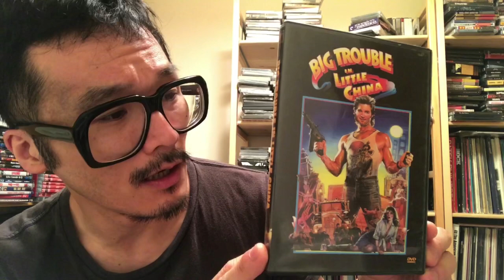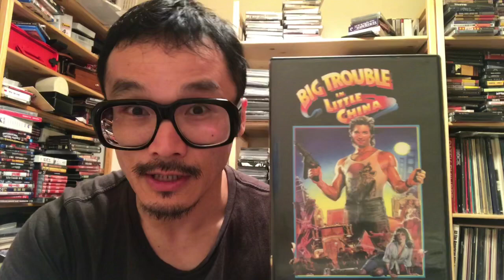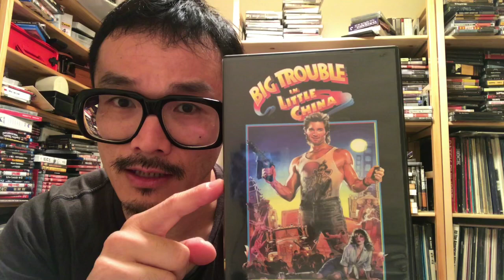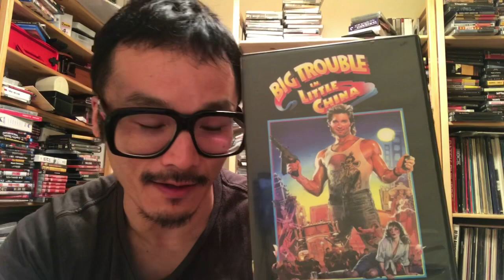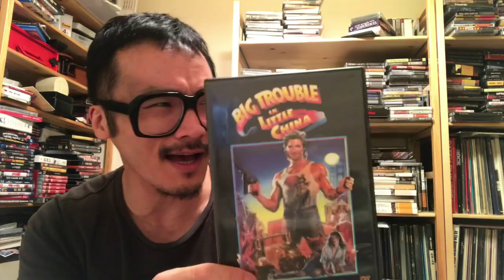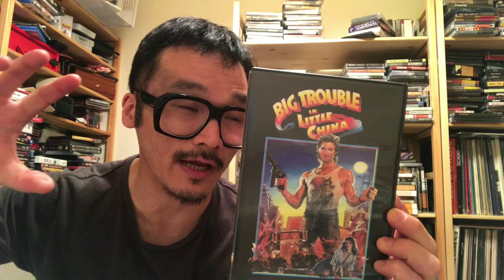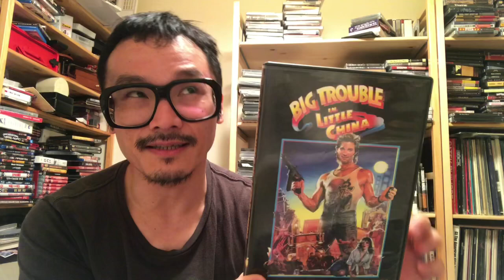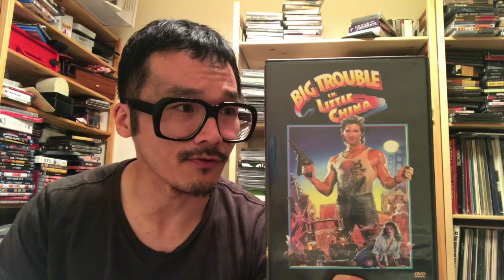Thoughts about BIG TROUBLE IN LITTLE CHINA